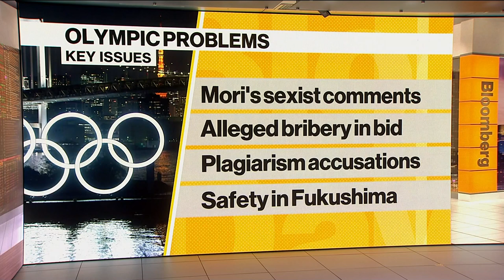Tokyo Olympics to Pick Female as Chief After Scandal: NHK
Feb.17 -- The Tokyo Olympics Organizing Committee looks to pick Seiko Hashimoto as its new president, according to NHK. She would replace Yoshiro Mori who was forced to resign after saying women talk too much in board meetings. Bloomberg’s Isabel Reynolds reports on “Bloomberg Daybreak: Asia.”